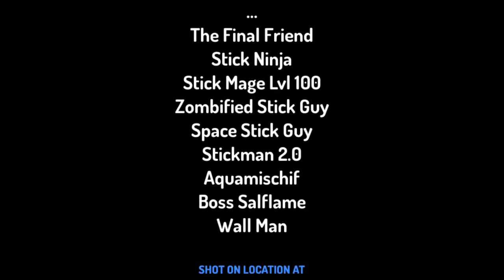Fleeing The Facility of Death